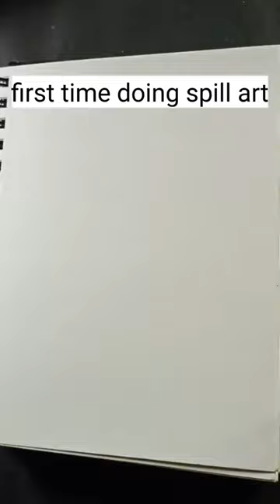I tried SPILL ART for first time